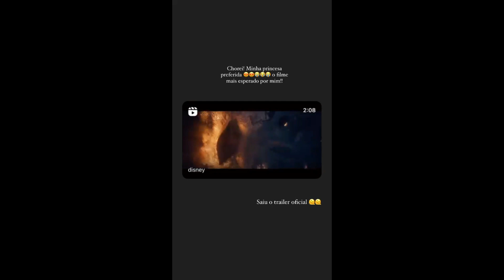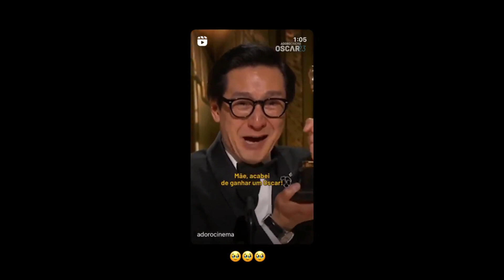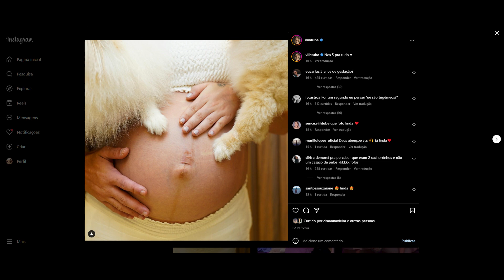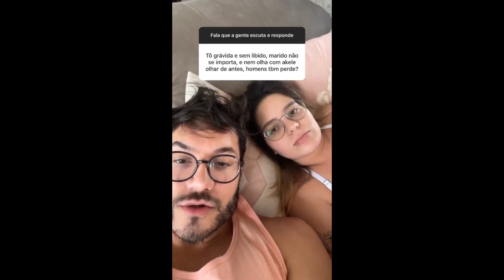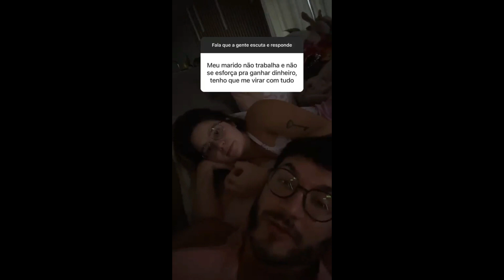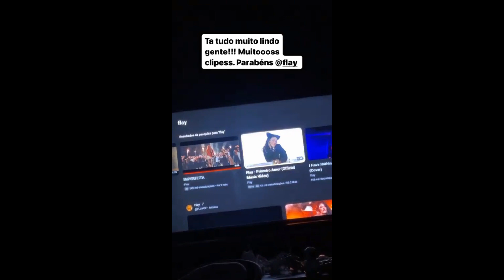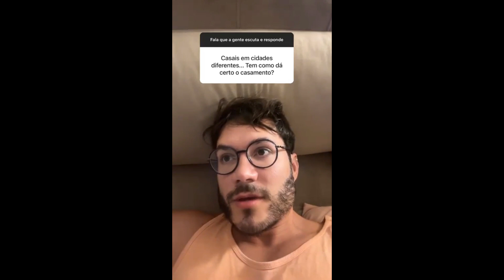STORIES DA THAIS BRAZ E VIIHTUBE 12/03/2023